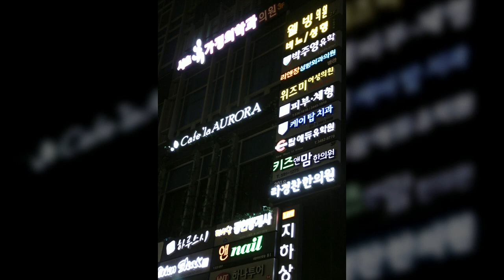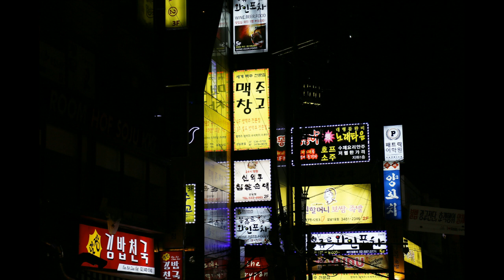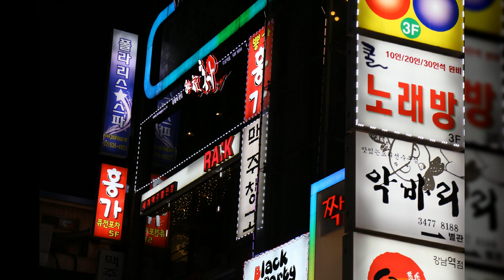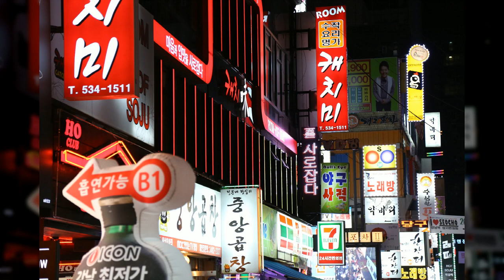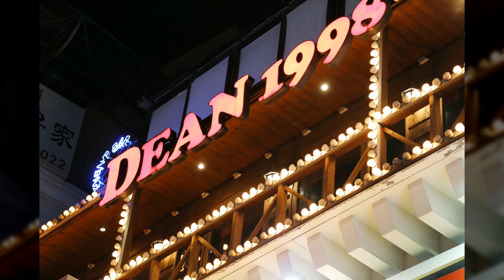강남역인근 거리2